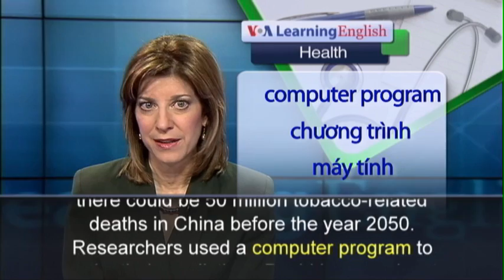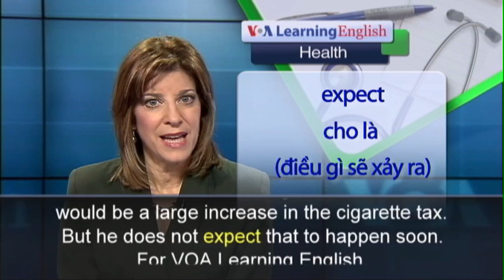Phát âm chuẩn cùng VOA - Anh ngữ đặc biệt: China Smoking (VOA-Health Rep)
A new study finds that stronger anti-smoking measures could prevent more than 13 million deaths in China over the next 40 years.  The study findings were published in the British Medical Journal.  China signed the World Health Organization's international treaty on tobacco control in 2003.  But it has not put in place many of the WHO's suggestions for controlling tobacco use.  Experts warn that without stronger anti-smoking measures, there could be 50 million tobacco-related deaths in China before the year 2050.  Researchers used a computer program to make their prediction.  David Levy works at Georgetown University's Lombardi Cancer Center in Washington, DC.  He says China has one-third of the world's cigarette smokers.  More than half of all Chinese men are smokers.  David Levy says people often begin smoking without knowing it will harm their health.  The WHO plan calls for a ban on smoking in all public places.  It calls for health warnings on cigarette packages and programs to help smokers stop.  And, it says, there should be higher taxes on tobacco products.  After signing the WHO agreement, China ordered a 12 percent tax on cigarettes.  But the government did not force buyers to pay the tax.  Teh-we Hu is a tobacco control expert and a professor emeritus at the University of California Berkeley.  He helped to write a report on the study.  He says former Chinese President Hu Jintao supported a ban on smoking in public.  The professor says the most effective anti-smoking measure in China would be a large increase in the cigarette tax.  But he does not expect that to happen soon.